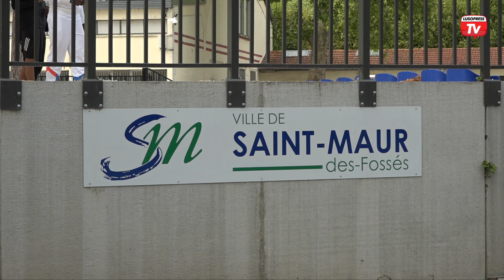Lusitanos de Saint-Maur arranca a época com vitória e estádio cheio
Grande vitória do Lusitanos de Saint-Maur por 4-1 sobre o Reims B, na estreia da temporada 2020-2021. O jogo decorreu no Estádio Cheron, em Saint-Maur, e contou com casa cheia na estreia da equipa do Lusitanos.
Com esta vitoria a equipa orientada por Adérito Moreira estabeleceu-se nos primeiros lugares do seu grupo.

O primeiro golo do jogo aconteceu ao minuto 22 e foi marcado pelo camisa 18 do Lusitanos, Kadded,o segundo dos Lusitanos foi marcado por Beziouen ao minuto 33, o terceiro golo aconteceu já no segundo tempo e veio dos pés do camisa 7 dos Lusitanos, Mahamat, o primeiro golo do Rems foi ao minuto 72, reduzindo através do camisa 8 da equipa, o Lusitanos de Saint-Maur fechou o placar através do camisola 12 Etshimi, com um golo de penalti aos 86 minutos.

No final da partida, o presidente do Lusitanos de Saint-Maur, Mapril Baptista mostrou-se contente pela vitória da equipa e pela grande presença dos adeptos nas bancadas do estádio de Cheron.

O Deputado pelo círculo da Europa, Carlos Gonçalves marcou presença no estádio e salientou que este primeiro jogo do Lusitanos é um sinal positivo de que a equipa irá fazer uma grande época.